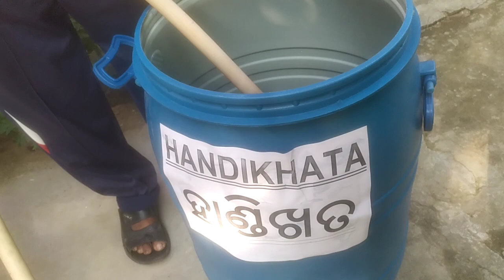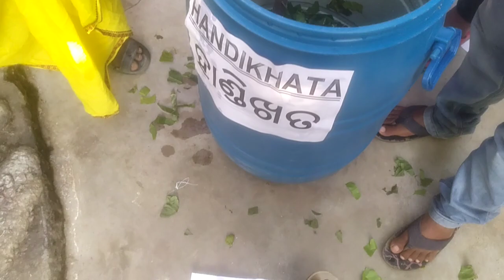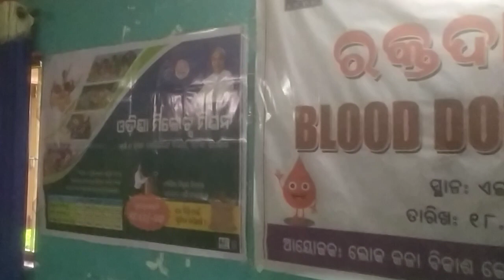ହାଣ୍ଡି ଖତ or ଜୋଇବିକ ଖତ or କୀଟନାଶକ ଔଷଧ ପ୍ରସ୍ତତି.